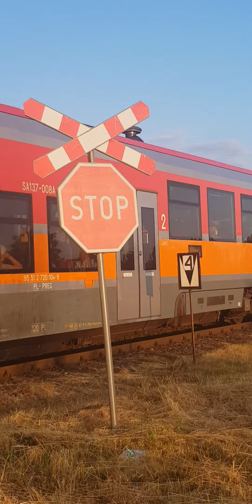Przejazd Kolejowy ŻARY Wieniawskiego